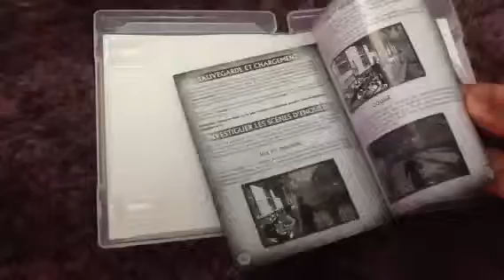The testament of sherlock Holmes cover ps3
Sherlock Holmes  ps3

 هولميز بلاستيشن.   3